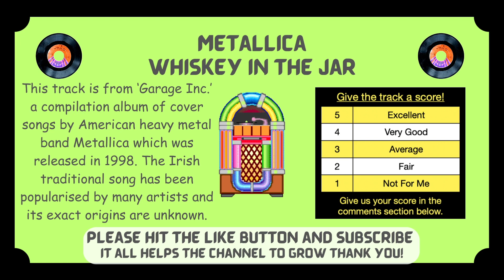Metallica - Whiskey In The Jar | Jukebox Jury, Ep 77 | Give Us Your Score!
Metallica - Whiskey In The Jar